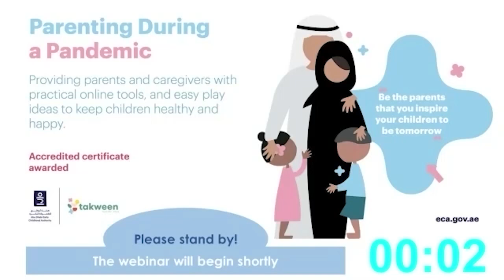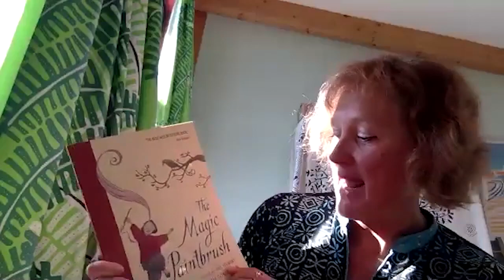Shared Story: A Yorkshire Tale with Natasha Holmes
How do you get children interested in stories?
This webinar will use the example of a magical folktale from Yorkshire to demonstrate how parents and caregivers can use a simple ritual or routine to help their children settle and anticipate a story. It will also let them explore different ways of using their voices to bring a story alive and encourage meaningful participation with their children.
This webinar will help children draw and name their own sand fairy that lives in the desert, and make or find a place for their fairy to hide.
This webinar will be presented by Natasha Holmes, artistic director at Tell Tale Hearts.